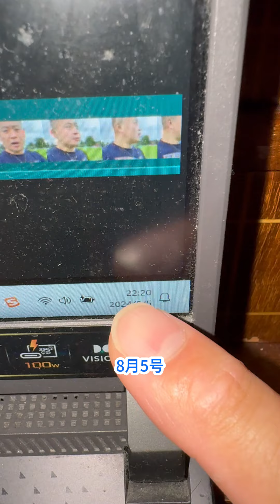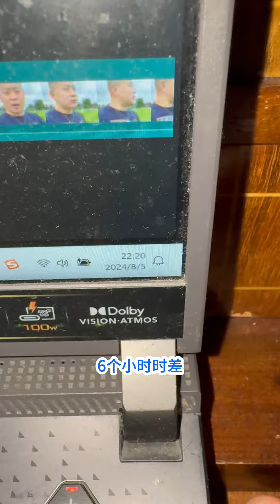爸小时候的美味，奶爸海外带娃。